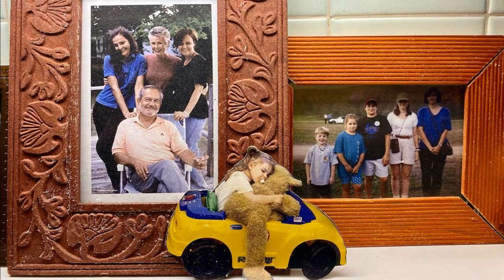Happy Birthday Joanne Shutt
I can't believe my mom has just turn 80 years young. I've been telling everyone that you're 50 something for the last 30 years. You are a beautiful bright smiling light, my dear sweet mama...everyone loves you!!!  I love you and the beautiful garden you've surrounded yourself with. Cheers!!!